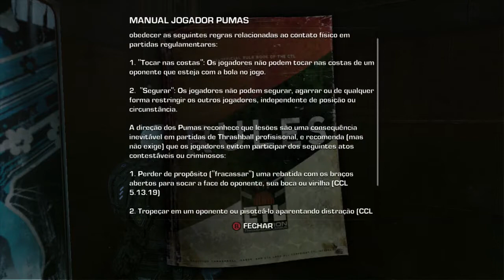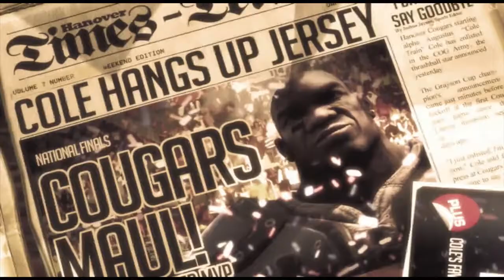Gears of War 3 #7 | Xbox 360 | MVP